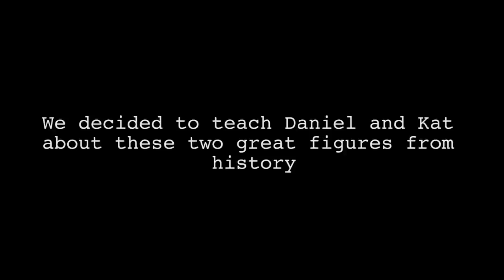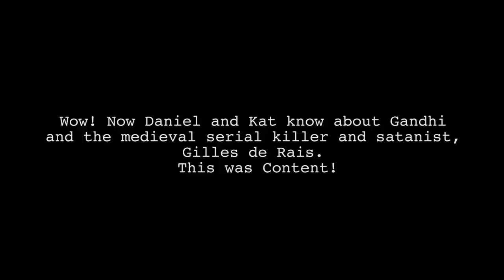Canadians Learn About Gandhi and Serial Killer Gilles de Rais: BeavFeed Digital Exclusive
This week BeavFeed gets historical, and the results will shock you!

Twitter BEAVERTON DIGITAL: mocking the internet, one video at a time.

Watch THE BEAVERTON. Wednesdays at 10:00 pm (ET) on The Comedy Network.